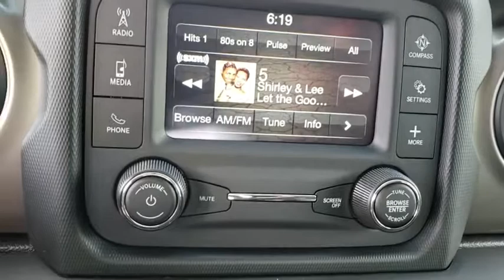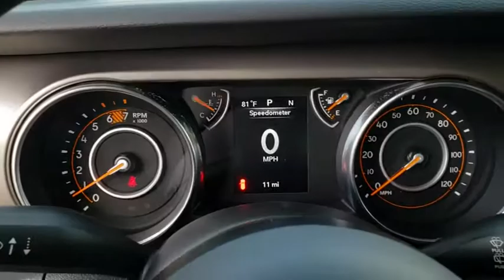2018 Jeep Wrangler Unlimited New Smyrna Beach, Port Orange, Daytona Beach, Deltona, Sanford, FL W266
STING-GRAY New 2018 Jeep Wrangler Unlimited available in New Smyrna Beach, Florida at New Smyrna Chrysler. Servicing the Port Orange, Daytona Beach, Deltona, Sanford, FL area.
2018 Jeep Wrangler Unlimited SPORT - Stock#: W266854 - VIN#: 1C4HJXDN5JW266854